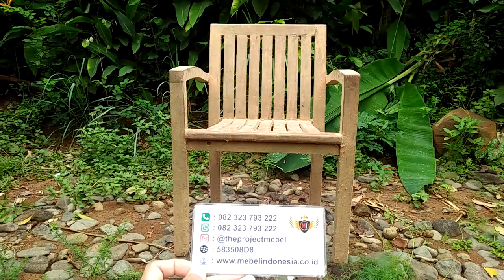Kursi Chair Stacking New Kayu Jati